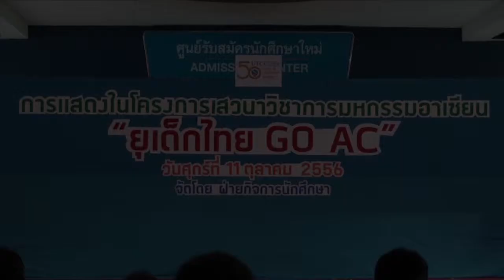ขวัญข้าวชาวประชา RED Channel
การแสดงชุด ขวัญข้าวชาวประชา โดย.นักศึกษาทุนดนตรีไทยและนาฏศิลป์ มหาวิทยาลัยหอการค้าไทย